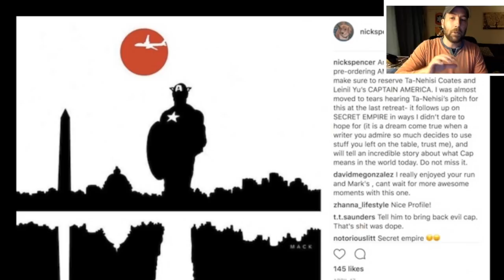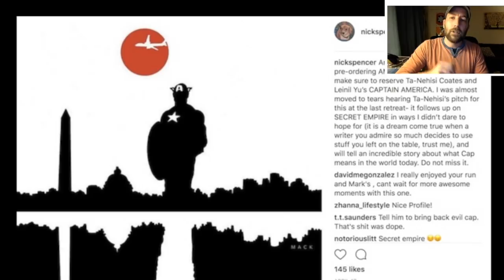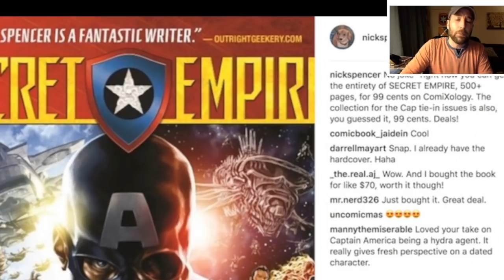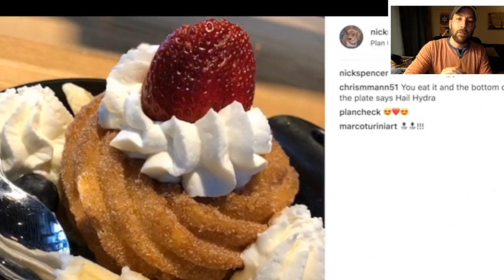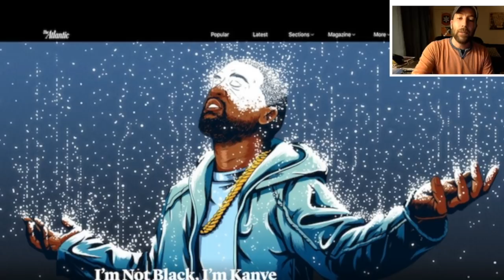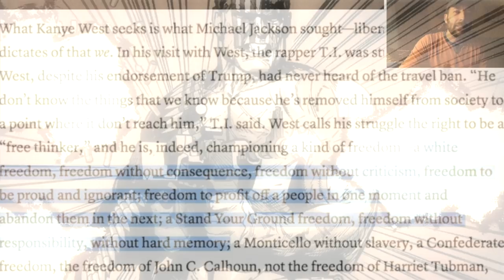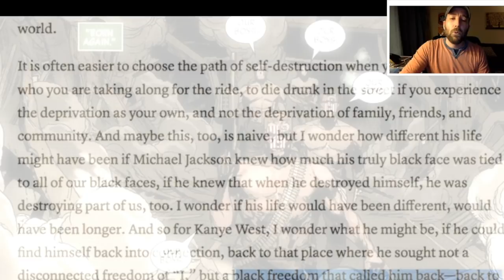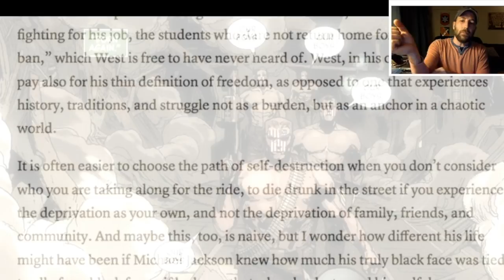Ta Nehisi Coates to lecture Captain America fans like he lectures Kanye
What can Marvel readers expect from Ta-Nehisi Coates on his upcoming Captain America run? The answer: political lectures. In fact, Steve Rogers fans can expect to be chided by Mr. Coates in the same manner he (and a political pundit) lectured Kanye West in his recent op-ed for The Atlantic.

Making matters worse is the fact that he is building on the failed creative foundation created by writer Nick Spencer during "Secret Empire" (i.e., the infamous Hydra Cap era).